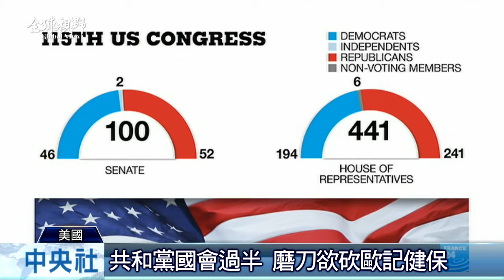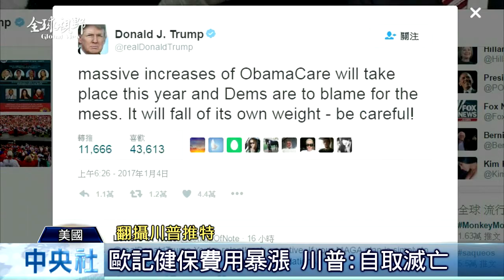全球視野2114集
2017/01/05 全球視野2114集

[哥斯大黎加 拚環保成績顯著]

[美國會開議 聚焦歐記健保存廢]

[巴西上百人越獄 警嚴緝捕]

[杜特蒂遠美親中 與俄海上操演]

[CES展 純電動概念車吸睛]